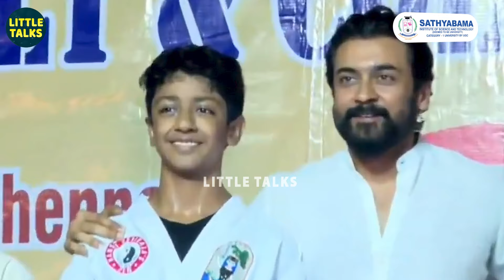Karate-வில் Black Belt வாங்கிய நடிகர் Suriya மகன் Dev 😍 - Dev's Viral Video 🤩